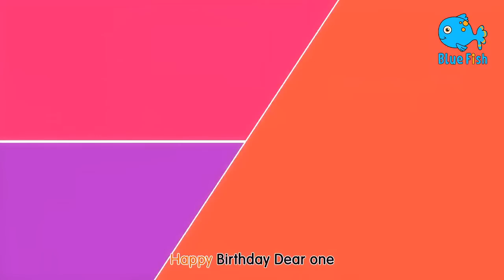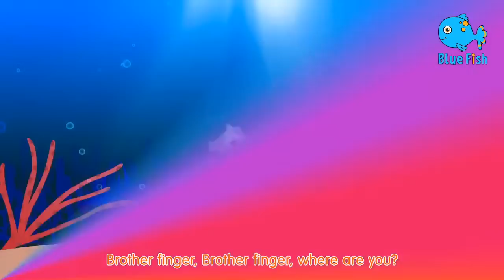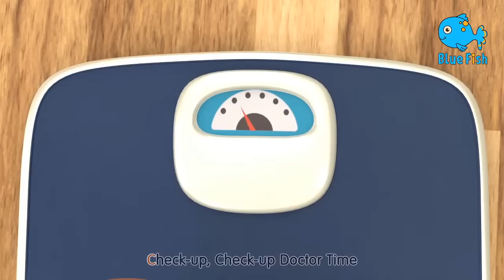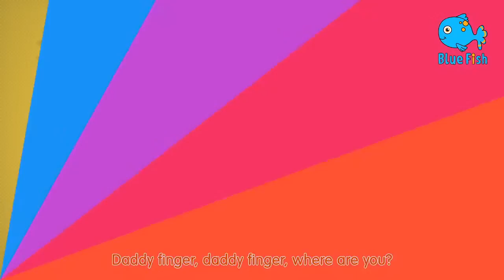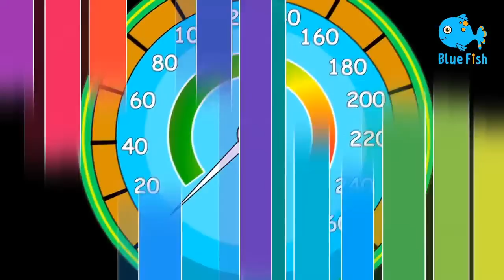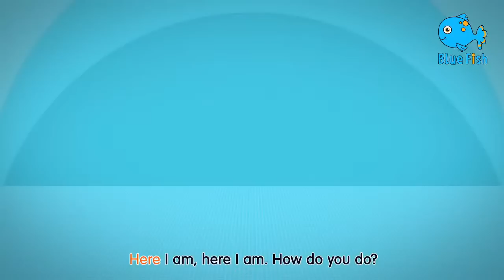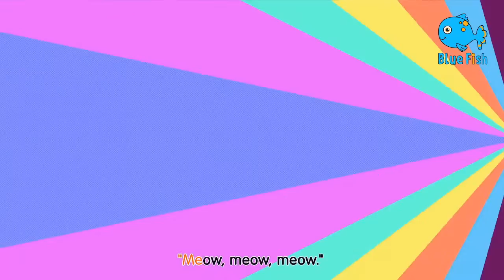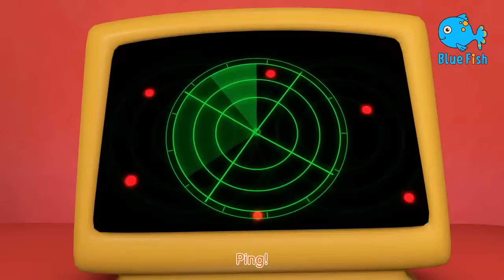ABC Song | Five Little Monkeys | Blue Fish Baby Shark & More Children Songs | Nursery Rhymes 4K 2024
ABC Song | Five Little Monkeys | Baby Shark & More Children Songs | Nursery Rhymes
Dream Song + More Nursery Rhymes & baby Kids Songs